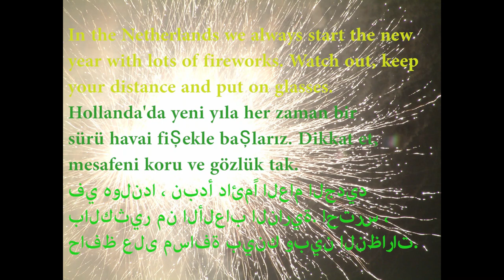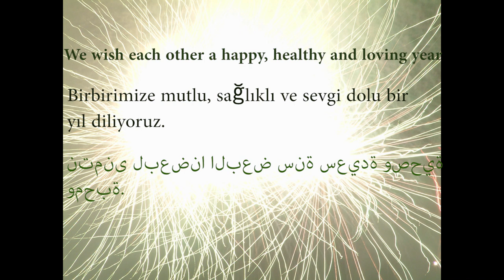New Years Eve in the Netherlands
A short impression of a New Year's Eve in the Netherlands